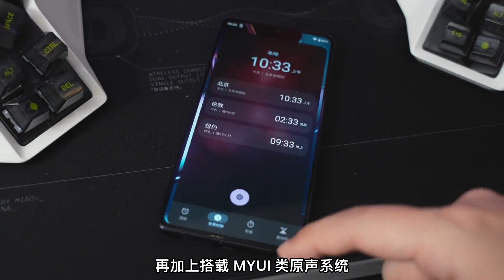攪局者來了！這今年的手機圈有得看了 旗艦手機 摩托羅拉 摩托羅拉edge系列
羊一